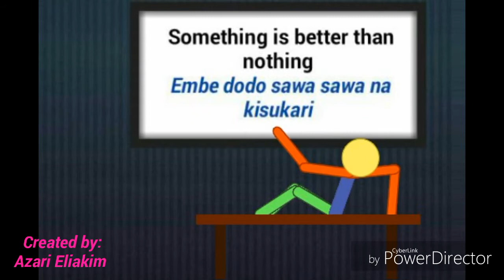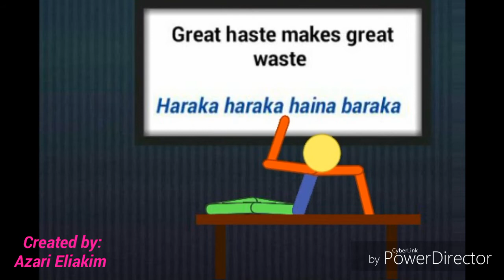JIFUNZE KIINGEREZA: Methali kiswahili-kiingereza